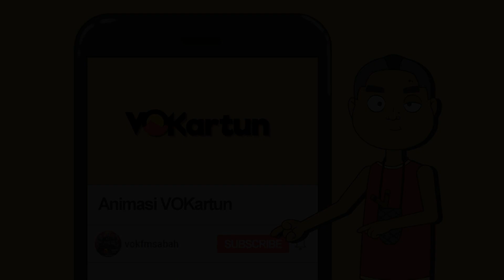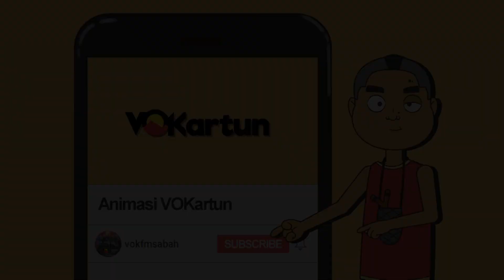VOKARTUN ( KADAPATAN )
Bagus lagi kamu minta, daripada mengambil sesuatu yang bukan milik kamu dan kedapatan... 😂😂😂
Download Apps VOKFM GO Sekarang
Dengarkan kami secara online di
106.6fm - Keningau, Tambunan , Tenom dan sekitarnya..

Credit Jessica & Fidah ( team animasi vok )